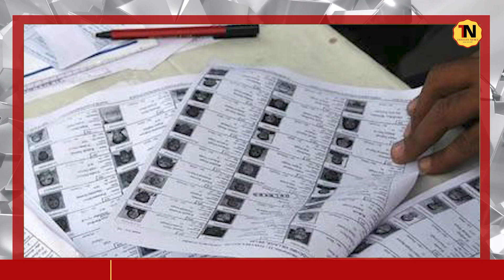UP Nikay Chunav 2022: क्या होगा नगर निकाय चुनाव के लिए आरक्षण का फॉर्मूला? तैयारियों में सियासी दल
UP Nikay Chunav 2022: क्या होगा नगर निकाय चुनाव के लिए आरक्षण का फॉर्मूला? तैयारियों में सियासी दल | Trigger Newz
स्थानीय निकाय चुनाव के लिए हर सियासी दल अपनी अपनी तैयारियों में जुटा है. 2024 के लोकसभा चुनाव से पहले इस निकाय चुनाव को एक सेमीफाइनल के तौर पर देखा जा रहा है.
Every political party is busy in its preparations for the local body elections. Before the 2024 Lok Sabha elections, this body election is being seen as a semi-final.